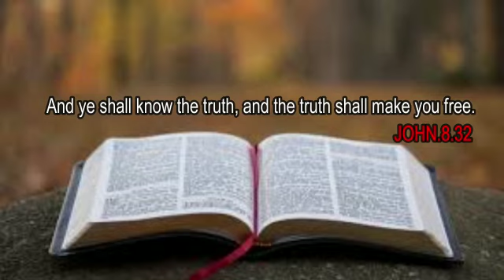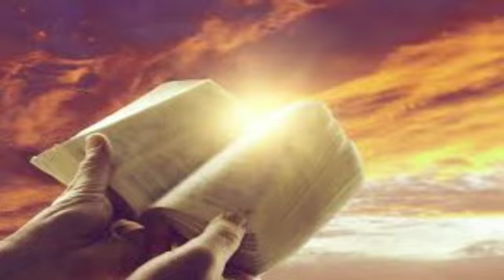🔴✝Jesus Christ Gospel Video Easter Special [Tamil] John 14:6 | John 8:32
✝Jesus Christ Gospel Video John, Chapter 14

6. Jesus answered, "I am the way and the truth and the life. No one comes to the Father except through me.

6. அதற்கு இயேசு: நானே வழியும் சத்தியமும் ஜீவனுமாயிருக்கிறேன்; என்னாலேயல்லாமல் ஒருவனும் பிதாவினிடத்தில் வரான்.